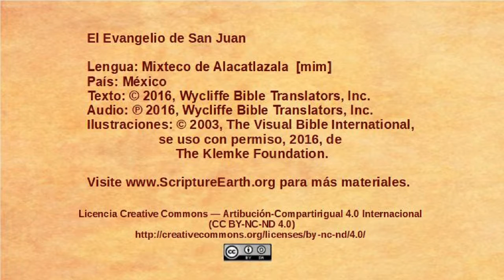Mixteco de Alacatlatzala - John 9:1-41 - Jesus heals a blind man [mim]